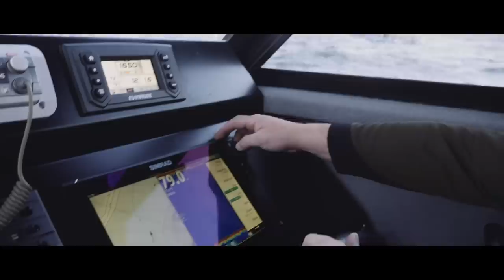Stabicraft 2400 Supercab - BIG WATER ACTION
The Captain Magazine step on-board Mark Hateley’s Stabicraft 2400 Supercab and into some big water action. The rugged coastline at Eaglehawk Neck in Tasmania is a challenging stretch of white water which saw Marks “tank of a boat” welcome it with open arms.